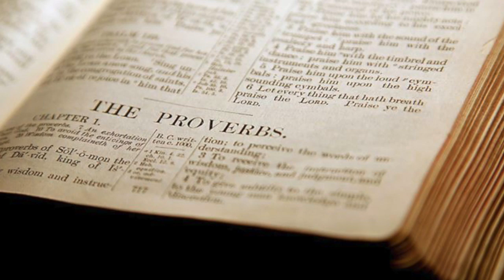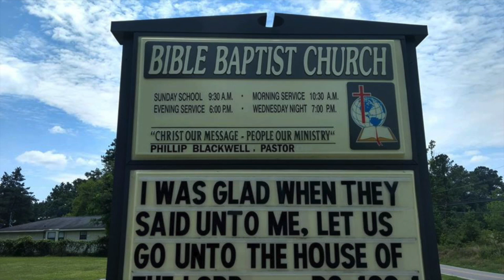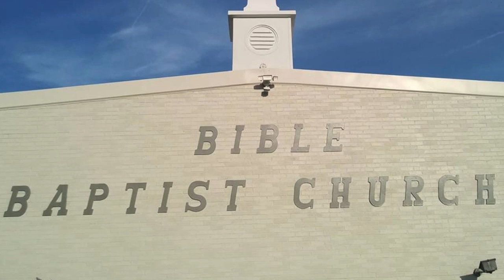A Word to the Wise: Concerning Snares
This sermon was preached by Pastor Phillip Blackwell at Bible Baptist Church in Tuscaloosa, AL. Also, please come visit us at one of our services, we would love to have you.
If you were to die today, are you 100% sure you would go to Heaven?